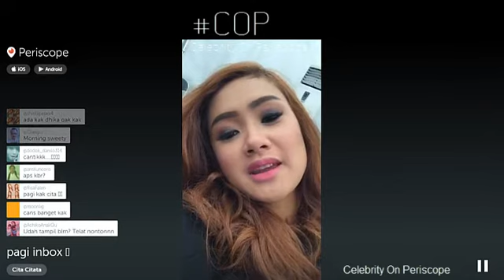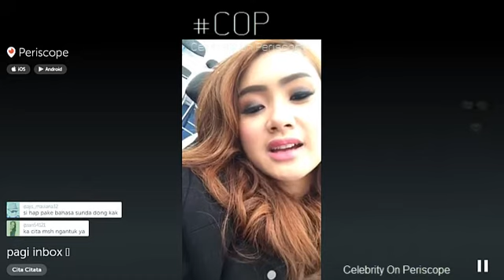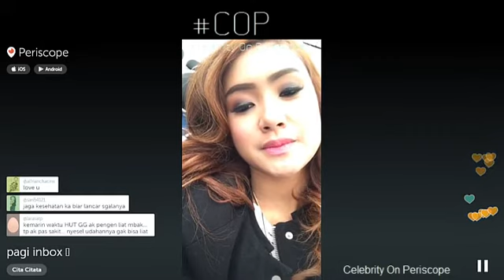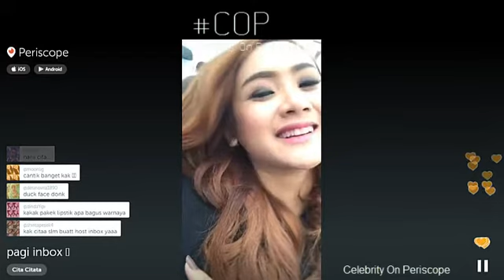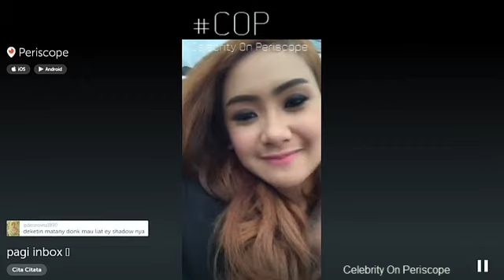Cita Citata "di inBox SCTV"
@cita_citata pagi @InboxSCTV_ @inboxmania live on periscope